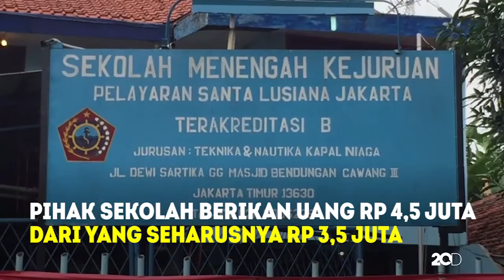Pihak Sekolah Akui Suap Oknum di Kemenhub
Pihak SMK Pelayaran Santa Lusiana akui memberikan sejumlah uang ke oknum Kemenhub.